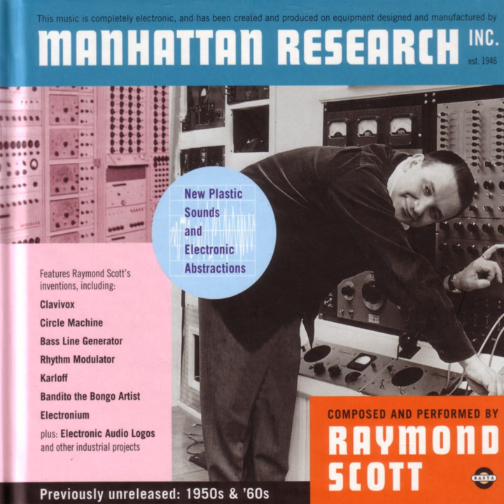Bendix 1: The Tomorrow People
Bendix 1: The Tomorrow People · Raymond Scott

Manhattan Research, Inc.